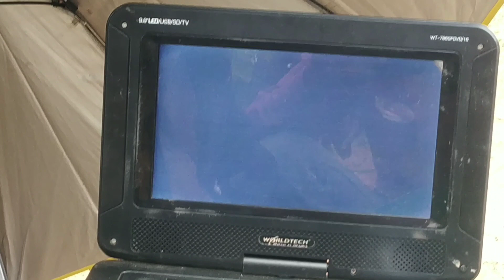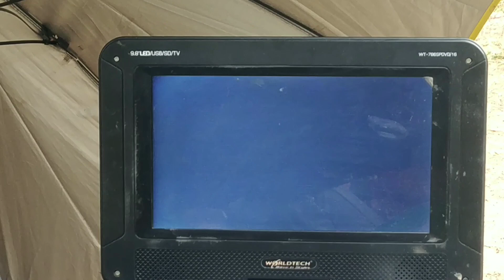TIPTUR SITE INSPECTION CUM BOREWELL SCANNING WITH G M LAKSHMAN KUMAR - MMEBOREWELL 9035278897